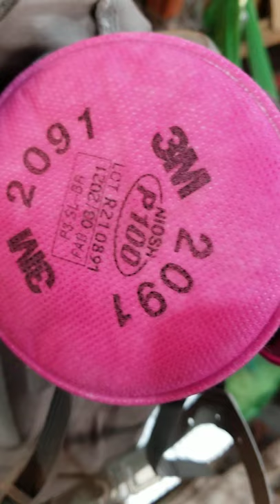3M BEST CHEAPEST WELDING RESPIRATOR January 17, 2022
3M BEST CHEAPEST WELDING RESPIRATOR January 17, 2022